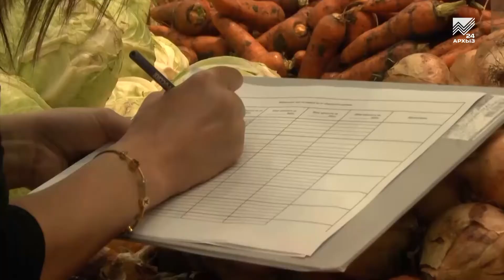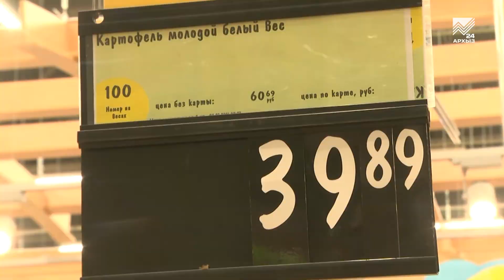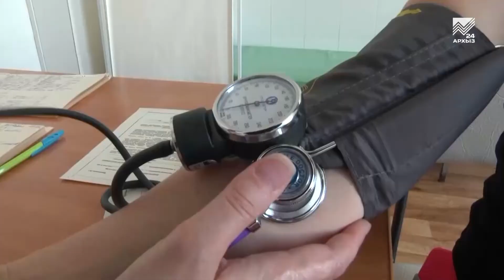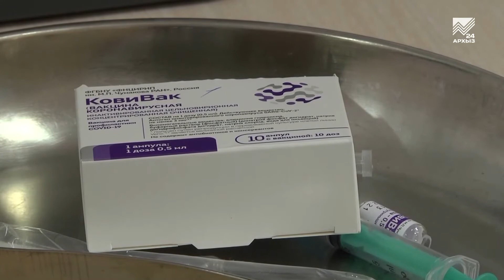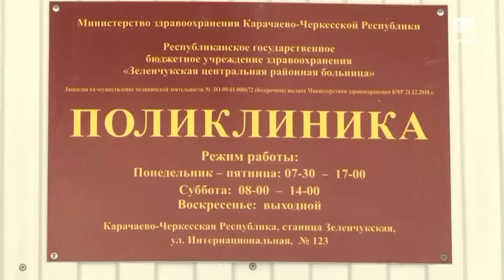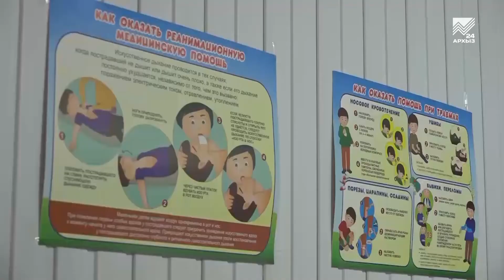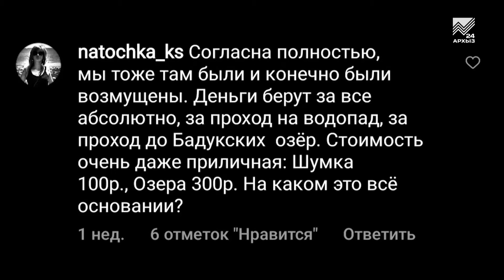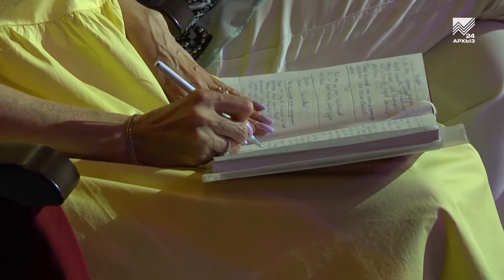События дня 22.07.2021